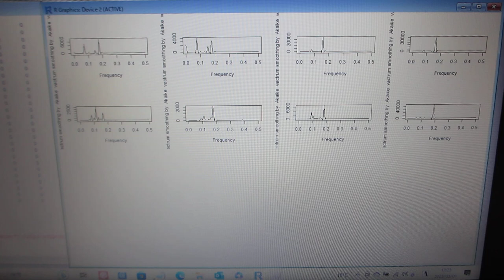超音波技術（R言語）－－超音波の音圧測定データ解析：バイスペクトル－－（超音波システム研究所）